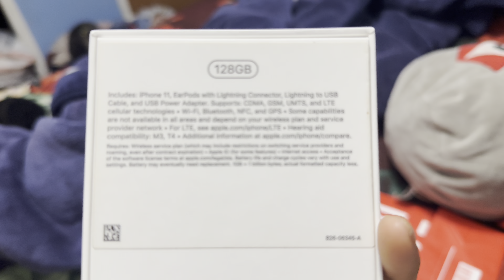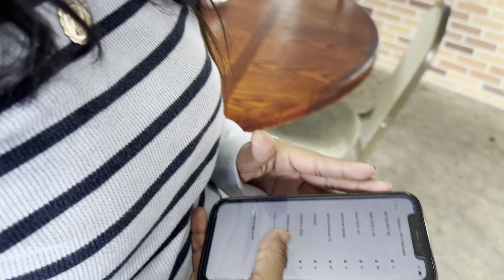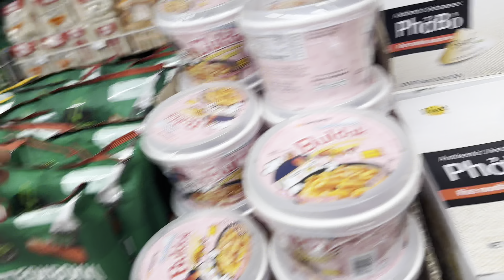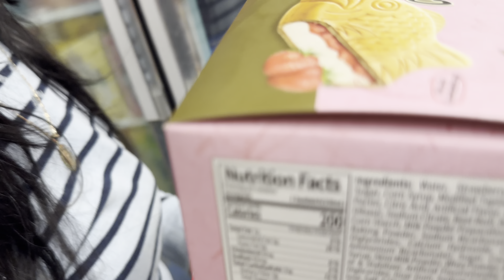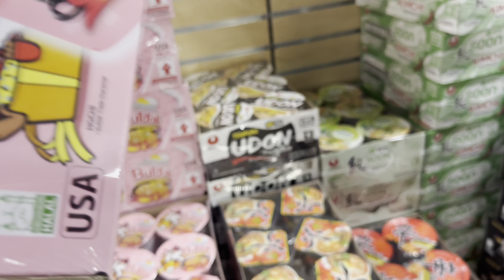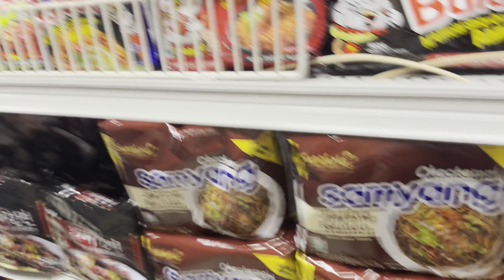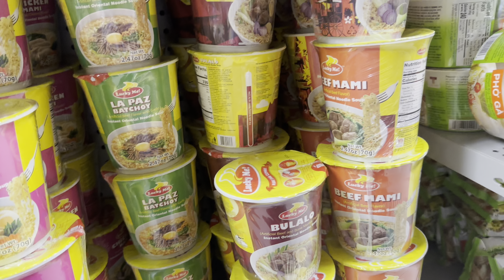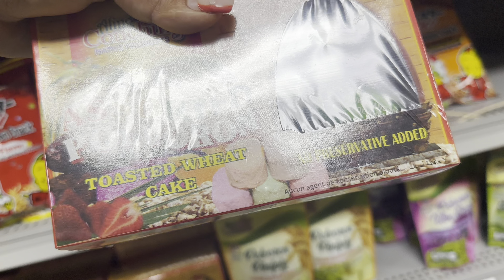She been askin for this / i surprise her 🥳